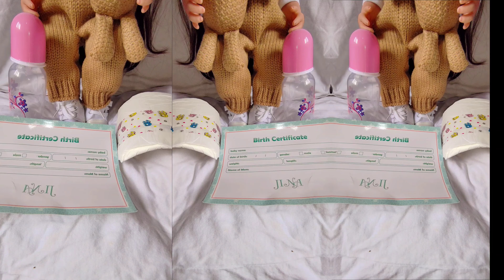Boneca bebê reborn realista toda em silicone boneka